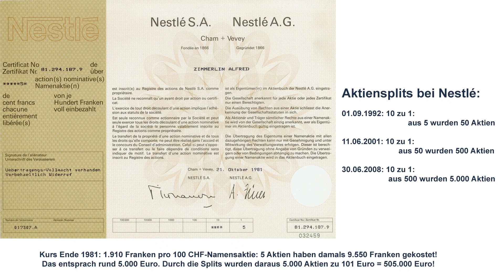Was ist ein Aktiensplit - Warum gibt es keine Aktiensplits mehr?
Im heutigen Video erkläre ich Euch, was ein Aktienspilt ist, welche Auswirkungen er hat und wie er sich steuerlich auswirkt. Nachdem es beim letzten großen Boom der Technologie-Aktien zu Zeiten der New Econmy wahnsinnig viele Aktiensplits gab (1997 hat jedes 5. Unternehmen des S&P 500 einen Split durchgeführt, 2018 nur 5) gibt es aktuell fast gar keine. Ich erläutere einige Ursachen für diesen Trend!

Timestamps:
0:52 Was ist ein Aktiensplit?
2:00 Auswirkungen eines Aktiensplits auf die Marktkapitalisierung
2:20 Split-Historie von Nestlé - was wurde wohl in 39 Jahren auf 5 Aktien im Wert von rund 5.000 Euro?
3:35 Warum gibt es überhaupt Aktiensplits?
5:39 Wie man zu Zeiten des Neuen Marktes mit Splits leichtes Geld gemacht hat.
7:30 Warum gibt es kaum mehr Splits?
10:25 Welche Rolle spielen ETFs?
11:48 Was sagt das Finanzamt?
12:32 Was passiert mit Limit- und Stopp-Kursen?
12:58 Was ist ein Reverse-Split?

Nachfolgend eine Überrsicht über kostengünstige und attraktive Broker!
Captrader: 1,2 Mio. Wertpapiere weltweit handelbar

Empfohlene Bücher für Einsteiger:
Anlegen mit ETF * Hier geht es zur Buchbesprechung
Cool bleiben und Dividenden kassieren
Rich Dad Poor Dad: Was die Reichen ihren Kindern über Geld beibringen
Der rationale Kapitalist von Kolja Barghoorn: Mit Arbeit-Aktien-Ausbildung zu Reichtum und Freiheit

Wer nach guten Aktienanalysen sucht, findet die bei Jonathan Neuscheler und Michael C. Jacob von Alle Aktien

Es findet keinerlei Anlage-, Rechts- oder Steuerberatung durch Finanzgeschichten.com, die HWPH AG oder Matthias Schmitt statt. Bei den Beiträgen handelt es sich um persönliche Erfahrungsberichte, Meinungen und Recherchen, die ausschließlich Informationszwecken dienen. Die Informationen stellen keine Aufforderung zum Kauf oder Verkauf irgendeines Wertpapieres dar. Der Kauf von Aktien ist mit hohen Risiken bis hin zum Totalverlust behaftet. Deine Investitionsentscheidungen darfst Du nur nach eigenen Recherchen und nicht basierend auf den Informationsangeboten von Finanzgeschichten.com treffen. Wir übernehmen keine Verantwortung für jegliche Konsequenzen und Verluste, die aus der Verwendung der Informationen entstehen.

Ich freue mich auf Eurer Feedback. Kommentiert die Videos und schickt mir Eure Finanzfragen an: . Die Fragen werde ich dann in den folgenden Videos sowie auf der Webseite und auch auf Instagram beantworten.

Matthias Schmitt